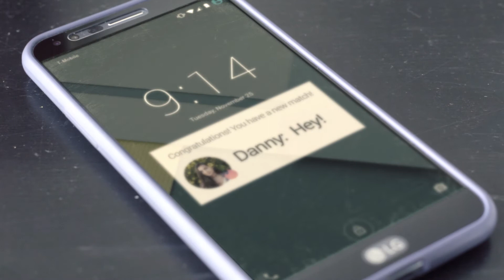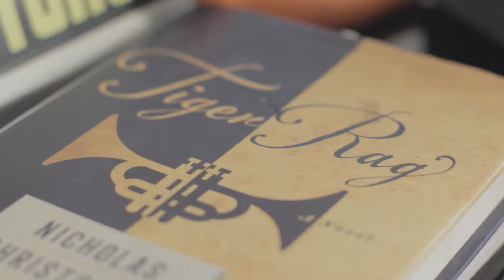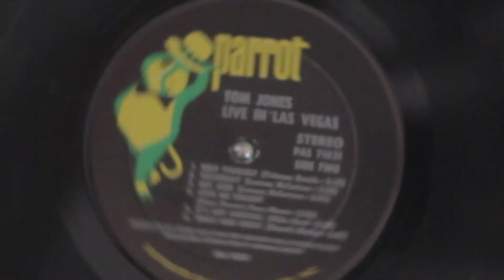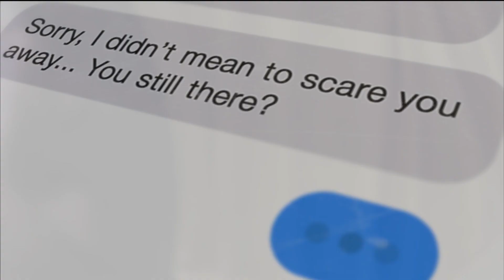“Offline” – CSULB Student Film (Comedy)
Leo, a young man who spends every waking moment consuming digital media, wakes up to realize that the modern technology has disappeared.

Peep our Instagram: @offlineshortfilm

Follow our Twitter: @offlineshort